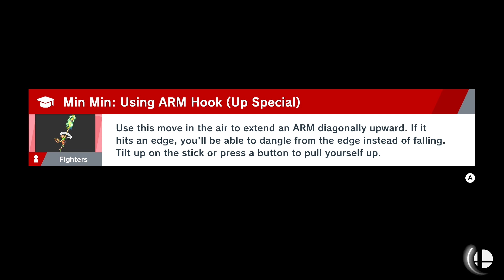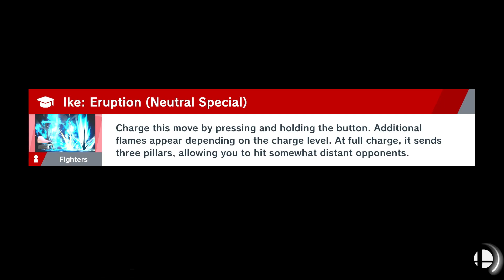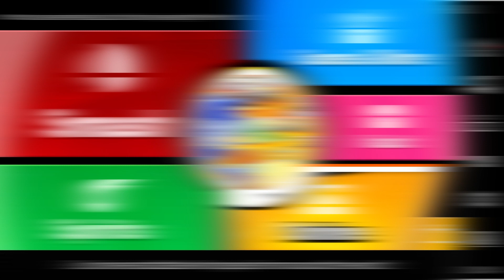"Ike VS. The World" - Quick-Pain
Ike is pain

Just a new series of video I wanted to try here on the 2nd channel; Let Me know if you guys would like to see more, as well as who else you'd like to see Me play as in the future episodes!